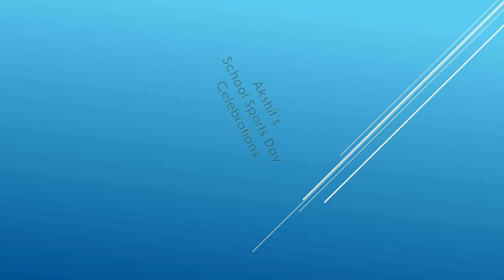School Annual Sports Day Celebrations at DPS Dubai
Enjoy the amazing skills of these little hands. as a parent, I have seen children's hidden skills are way behind our expectations. Thank you DPS Dubai.